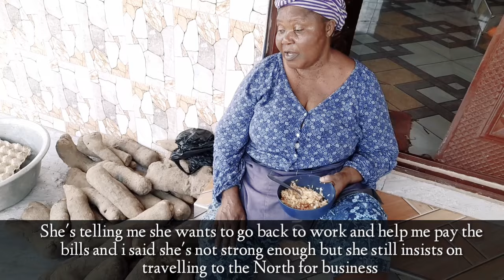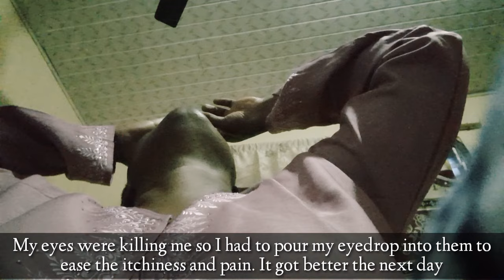My mum is a stubborn and adamant woman/I NEED HELP!!!